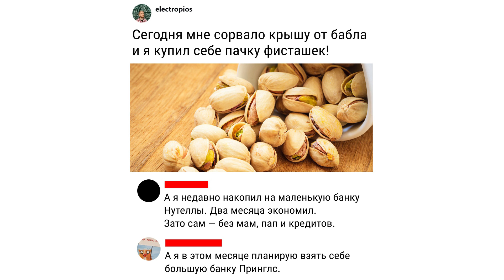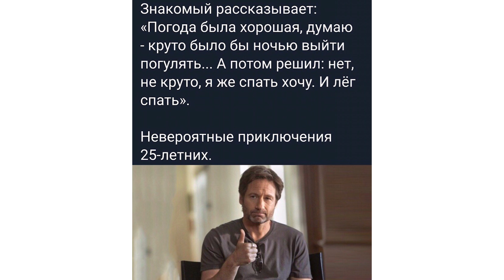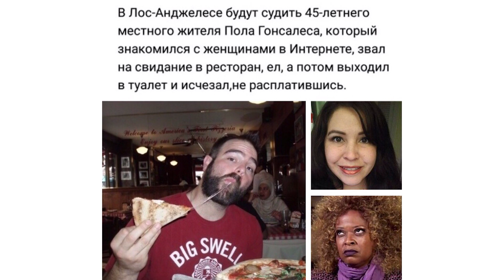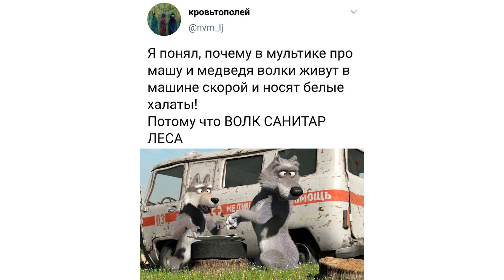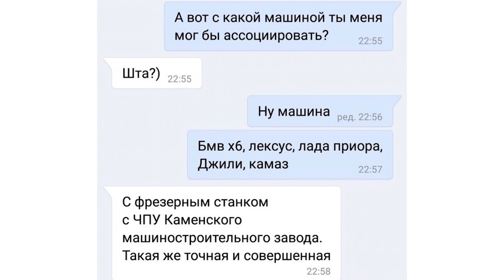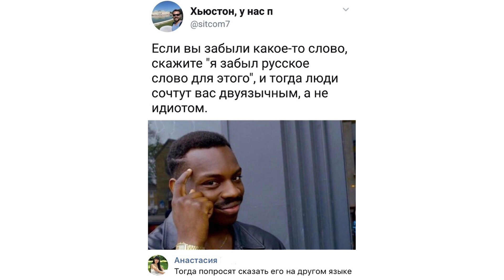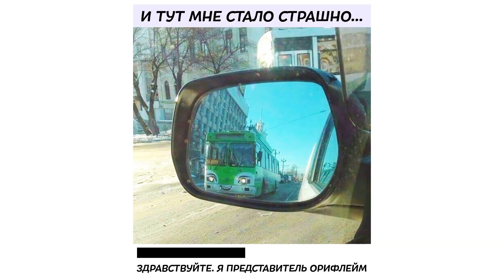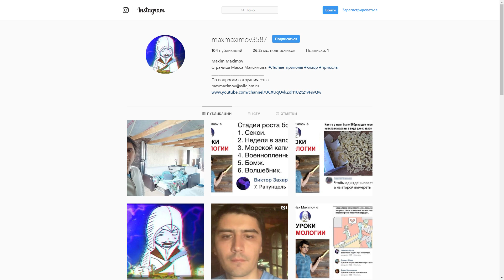Лютые приколы. А тебе слабо повторить?